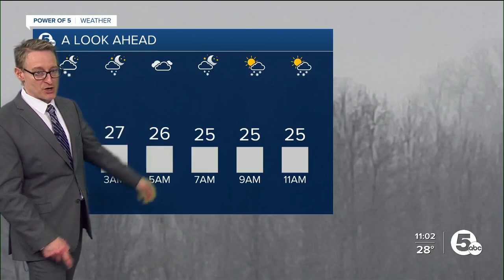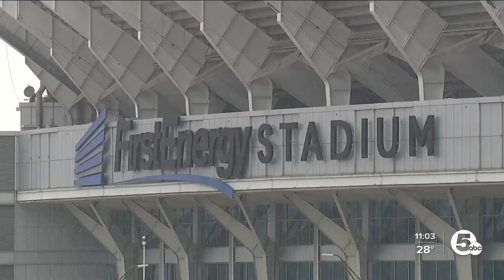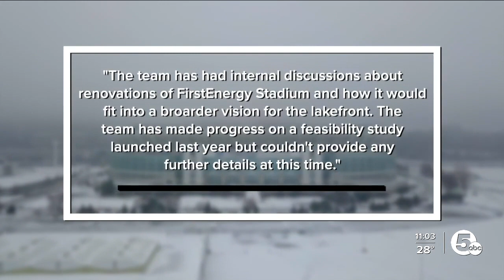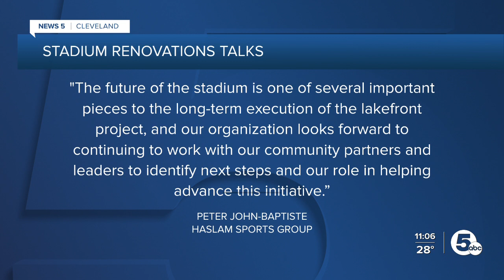Browns want a renovated stadium. But who will pay for it?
News 5 confirmed through a Cleveland Browns spokesperson "internal discussions" are ongoing concerning needed renovations at FirstEnergy Stadium.